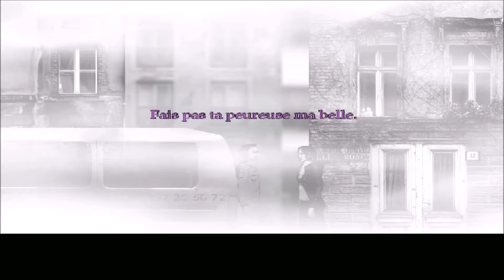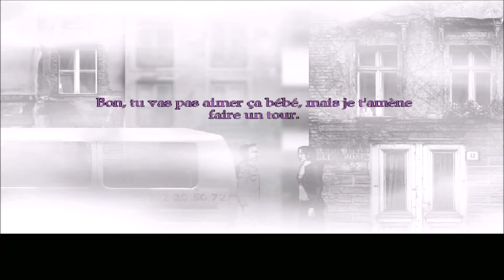The Cat Lady [Let's Play] épisode 9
«Susan Ashworth, quadragénaire seule et dépressive, tente de mettre fin à ses jours en absorbant une grosse quantité de somnifères. Lors de son coma, elle imagine faire la rencontre d'une vieille femme qui lui propose un accord : lui ramener quatre individus afin de les punir. Tendis qu'elle reprend conscience à l'hôpital, on lui explique que c'est sa fille qui l'a amenée d'urgence. Susan n'a pourtant pas d'enfant. Serait-elle entrée en contact avec l’au-delà ? »

The Cat Lady est un jeu d'horreur psychologique sorti en décembre 2012, édité par Screen 7 et développé par Harvester Games pour PC Windows. Gore et violent, le titre est déconseillé au joueurs de moins de 18 ans.